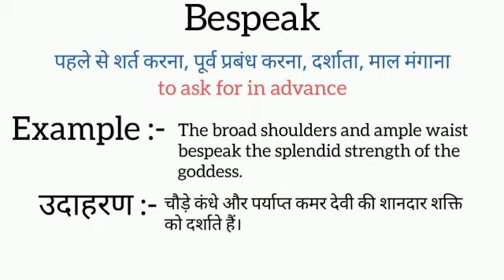Bespeak meaning in hindi || bespeak ka matlab kya hota hai || word meaning english to hindi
bespeak meaning in hindi
bespeak ka matlab kya hota hai
english to hindi
word meaning
what bespeak
bespeak का हिंदी अर्थ